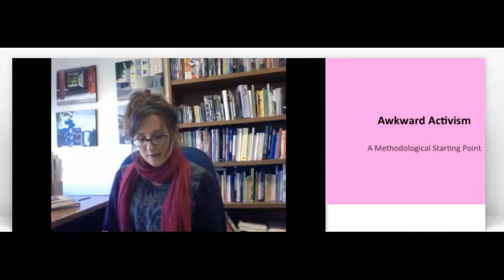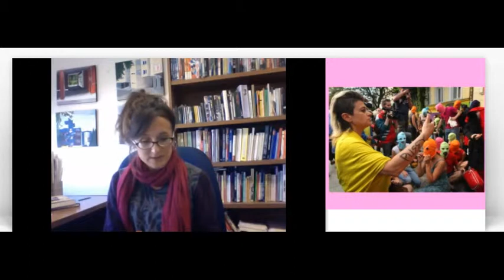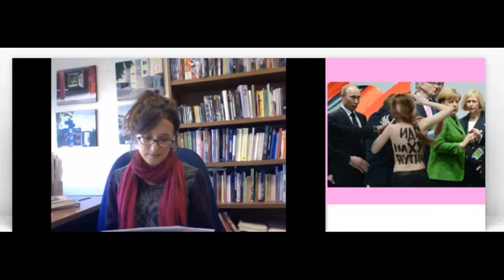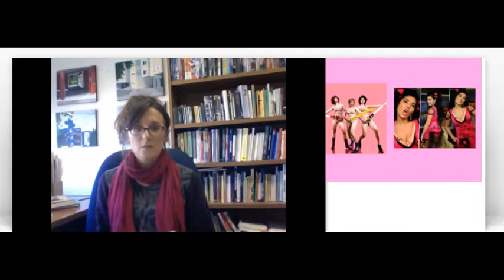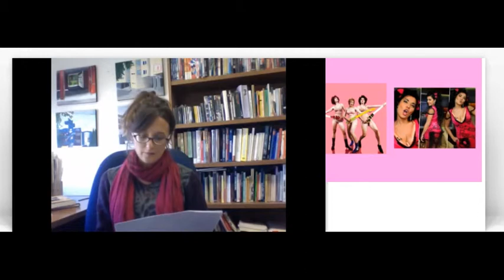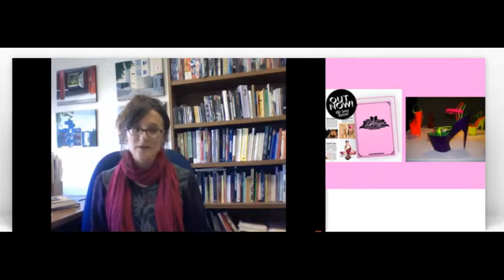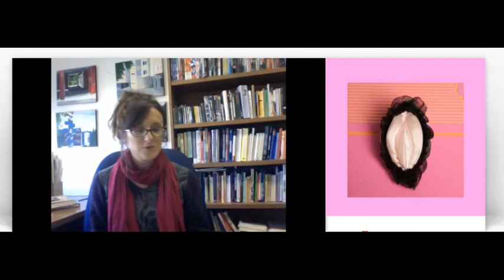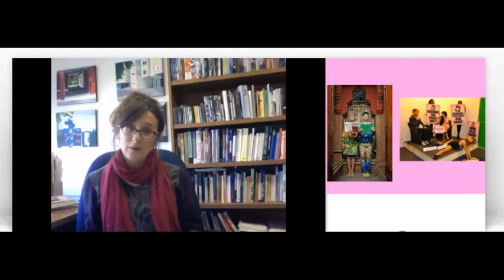Dr. Maria Stehle, University of Tennessee Knoxville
While digital technology’s transnational reach and temporal immediacy has broadened the potential impact of feminist activism, it has also complicated the materiality of feminist work as well as muddied the line between engagement with and consumption of activist actions. Maria’s and Carrie’s talks are taken from our collaborative book-in-progress, in which they harness this confusion in an exploration of awkwardness as a theoretical tool for intervention. They suggest that awkwardness offers a way of engaging with the transnational circulation of feminist activism today that accounts for and harnesses the messy conveyance of meaning as the digital meets the material. Awkwardness embraces the ambivalence of effectiveness in feminist creative work today that refuses clear meaning-making by nevertheless showing how this position is intentionally, if ambivalently, political. They suggest that theorizing the awkward can get at the complicated meanings and unstable positions of the political in popfeminist work. The first talk will present some of the theoretical and methodological underpinnings of the concept of awkwardness. The second talk published the following week will suggest some of the ways in which this can be understood aesthetically, but also the broader ethical implications for the feminist public.